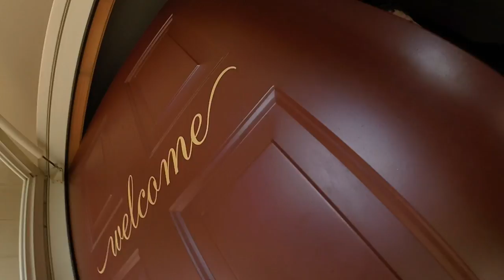crossbow accident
sorry about the wind and the shaking